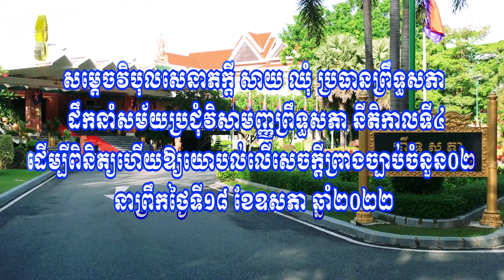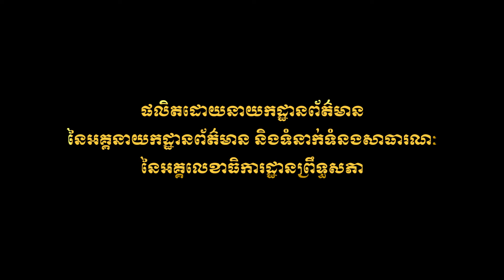18.05.2022 សម្តេចវិបុលសេនាភក្តី សាយ ឈុំ ដឹកនាំសម័យប្រជុំវិសាមញ្ញព្រឹទ្ធសភា នីតិកាលទី៤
វីដេអូព័ត៌មាន៖ សម្តេចវិបុលសេនាភក្តី សាយ ឈុំ ប្រធានព្រឹទ្ធសភា ដឹកនាំសម័យប្រជុំវិសាមញ្ញព្រឹទ្ធសភា នីតិកាលទី៤ ដើម្បីពិនិត្យលើសេចក្តីព្រាងច្បាប់ចំនួន០២ នាព្រឹកថ្ងៃទី១៨ ខែឧសភា ឆ្នាំ២០២២។